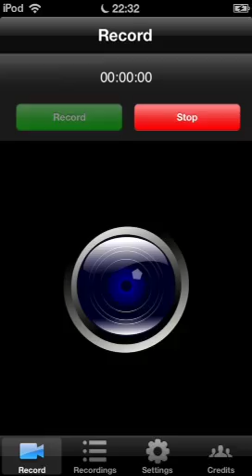第7回フロンティアハンター極地 挑戦 150万超え ティリス強すぎる(￣▽￣)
ティリス強すぎる笑

普通にしたら150万超えたし